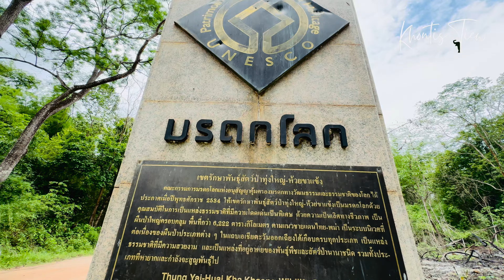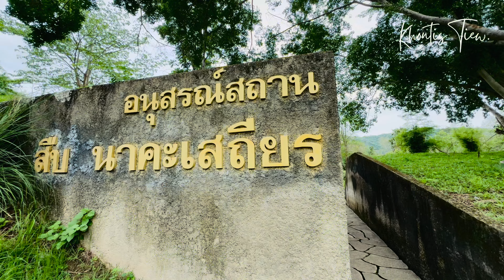เขตรักษาพันธุ์สัตว์ป่าห้วยขาแข้ง อ่างเก็บน้ำทับเสลา ช้างป่า ชีวิตที่ลงตัว